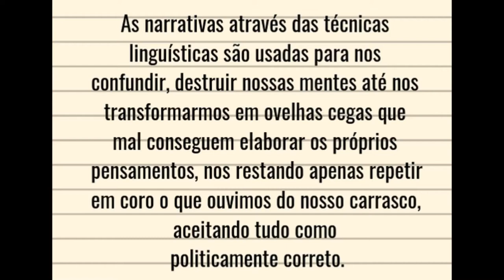A Revolução dos Bichos de George Orwell - Resenha/ Análise Crítica - Parte 3/ 3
Nesta última parte da Análise do Comunismo como subversão da espécie, o tema principal é a Imprensa e a manipulação pelas narrativas, usando-se de tecnicas línguísticas. George Orwell traduziu bem este fenômeno principalmente no Livro 1984, ao que ele chamou de "novilingua" e "duplipensar". O personagem destaque nesta parte é o "Garganta", onde poderemos ver toda a imprensa atual representada.

Mateus Melo Machado é Poeta, Escritor, Articulista. Autor de: A Mulher Vestida de Sol - Ed: Ibis Libris, Origami de Metal - Ed: Pontes, A Beleza de Todas as Coisas - Ed: Ibis Libris.
Escreve atualmente para os Sites Olhar Crítico, Radar Político e Obvious Magazine.
Pesquisador de Mitologia , Cristianismo e Religiões.